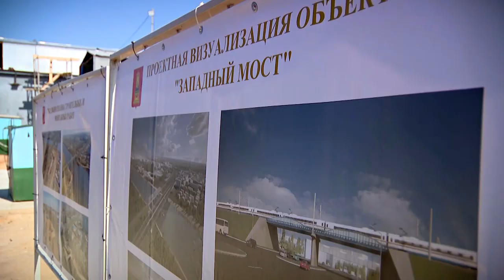Игорь Руденя посетил стройплощадку Западного моста в Твери